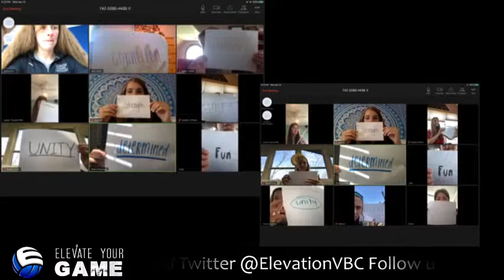Elevation Volleyball - Thinkin Thursday Blocking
Coach Lisa and Adam press into blocking for this thinking Thursday.